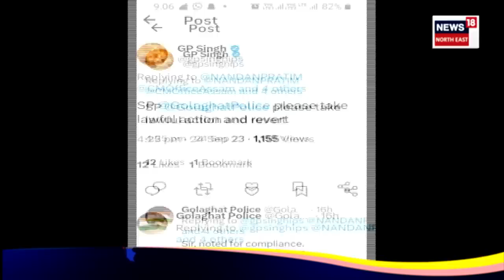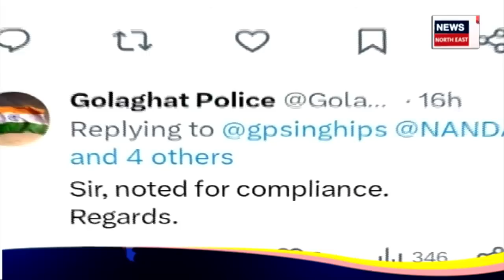Golaghat Youth Hand Chopped off | যুৱকৰ হাত কাটি দুছেও কৰিলে দুৰ্বৃত্তই | ইমান নৃশংস কেনেকৈ N18V